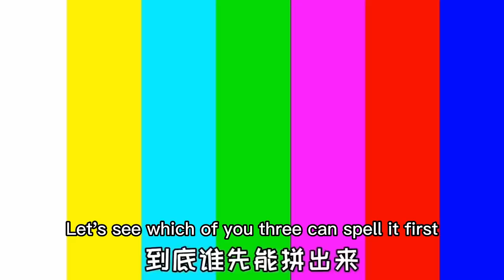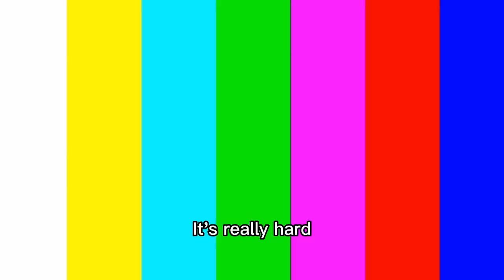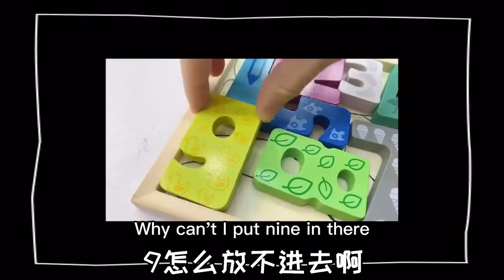Challenging super brain-burning fun puzzles! Where is the last piece of fruit?